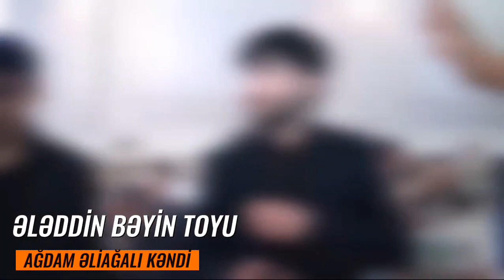Ağdam Əliağalı kəndi Ələddin bəyin toyu